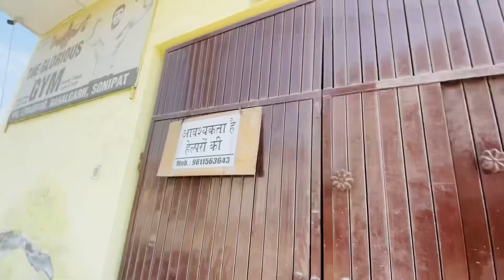Gym me chipkli ne dra diay 🥶😳 || biceps day || vlog by :~ new vlogger shubu